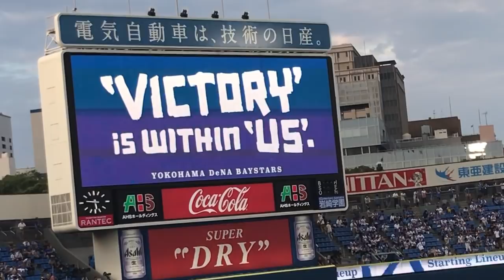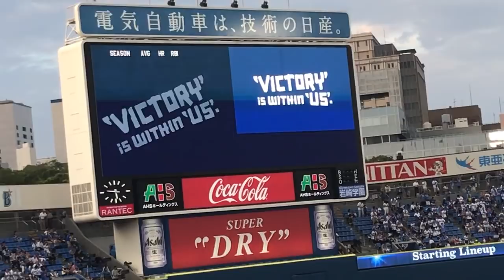2018年8月30日 横浜DeNA×中日 試合前スタメン発表＆応援歌1-9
2018年8月30日@横浜スタジアム
横浜DeNAベイスターズ×中日ドラゴンズ 試合前スタメン発表&応援歌1-9

-中日-
1（右）平田良介
竜の主砲よ目醒めろ 宿敵蹴散らせ Let’s Go 平田 ぶちこめ 我らの夢のせ
2（遊）京田陽太
青き大空に 今、勝利の華を 輝くその翼で 示せよ京田
3（中）大島洋平
飛び出せ大島 疾風のごとく その手でチャンスを 切り開け
4（一）ビシエド
期待を背に受けて 飛ばせ遠く 今放つアーチ 世界を翔けろ
5（左）アルモンテ
海を越えて 夢をかなえる 勝利掴め 我らと共に ラーラララーラ ラララララーラ Let’s go together Get the Victory
6（二）高橋周平
竜の未来を担え 君の手で 飛びたて高く ゆけ周平
7（三）福田永将
雄々しく構えた その姿 迷いなく振れ 福田永将
8（捕）大野奨太
強肩武器に 強気で攻めろ 息吹け 大野奨太
9（投）吉見一起
魂ボールにこめて 立ち向かえ全力で 勝利を手に入れる為 抑えろ吉見

-DeNA-
1（遊）大和
敵はすぐ目の前だ　大いなる闘志燃やせ
響け和の魂　輝ける未来へ
2（三）宮崎敏郎
さあ振り抜け宮﨑　気迫あふれるパワーで　夢描け鮮やかに　空高く
3（右） ソト
Going on ソト！ Touch'em all ソト！　君は嵐のカリビアン　見せつけてやれ　パワフルスイング
4（左）筒香嘉智
さぁ打て筒香　飛ばせ空の彼方　横浜に輝く大砲　かっとばせホームラン
5（一）ロペス
勝負がかかる   しびれる瞬間   流れを我らに
アニモ   ロペス      チャモ  チャモ  ロペス
6（中）桑原将志
今だクワ喰らいつけ   燃えろガッツマン
突っ走れどこまでも   勝利を呼ぶ男
7（捕）伊藤光
いざ戦えヒカル  幾多の試練を乗り越えて    いざ進めヒカル   その手で舵を取れ
8（投）東克樹
左腕がうなれば  狙いは外さない  ピンポイントの技  攻めて  攻めろカツキ
9（二）石川雄洋
栄冠掴むその日まで  恐れず飛び込めベースへ  君の熱き血潮で  燃えろ雄洋

【試合結果】☆De4-1中★